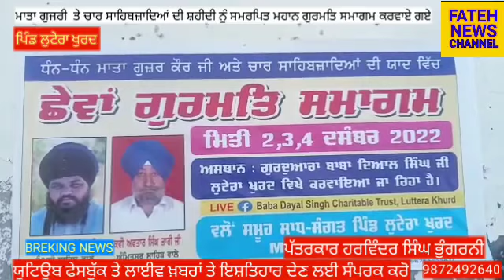ਲੁਟੇਰਾ ਖੁਰਦ ਵਿਖੇ ਮਾਤਾ ਗੁਜਰੀ ਕੌਰ ਜੀ ਅਤੇ ਚਾਰ ਸਾਹਿਬਜ਼ਾਦਿਆਂ ਦੀ ਸ਼ਹਾਦਤ ਨੂੰ ਸਮਰਪਿਤ ਮਹਾਨ ਗੁਰਮਤਿ ਸਮਾਗਮ ਕਰਵਾਏ